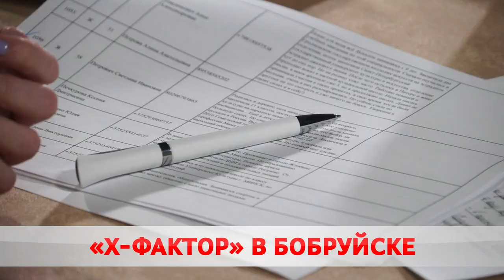«Х-ФАКТОР» В Бобруйске.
Покажи свой голос. В Беларуси продолжаются предкастинги на главный музыкальный проект – Х-Фактор. Сегодня своим талантом жюри удивляли бобруйчане. Ольга Васенда о том, как это было.